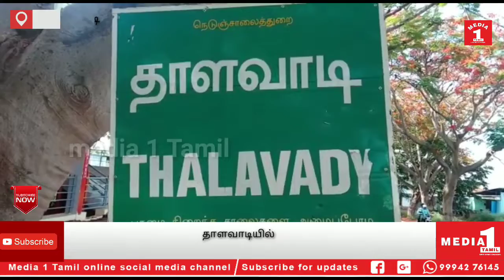தாளவாடியில் பிளாஸ்டிக் கவர்கள் பறிமுதல் கடைகளில் அதிகாரிகள் அதிரடி சோதனை..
தாளவாடியில் பிளாஸ்டிக் கவர்கள் பறிமுதல்
கடைகளில் அதிகாரிகள் அதிரடி சோதனை..

 மாண்புமிகு தமிழக முதலமைச்சர் அவர்கள் ஜனவரி 1 முதல்  பிளாஸ்டிக்  பொருட்கள் உற்பத்தி  மற்றும் இருப்பு உபயோகத்திக்கு தமிழகம் முழுவதும் தடைவிதித்தார் இதை தொடர்ந்து பிளாஸ்டிக் பொருட்கள் பயன்படுத்தபடுகிறதா என  அதிகாரிகள் சோதனை மேற்கொண்டு வருகின்றனர்  இதில்
ஈரோடு மாவட்டம் தாளவாடி பகுதியில் உள்ள அனைத்துகடைகளிலும் பிளாஸ்டிக் கவர் பயன்படுத்தபடுகிறதா என வட்டார வளர்ச்சி அலுவலர் பிரேம்குமார்  தனி அலுவலர் சந்திரசேகரன் மற்றும் பஞ்சாயத்து செயலாளர் சங்கரமூர்த்தி தலைமையில்  அதிரடி சோதனை செய்தனர் இதில் பிளாஸ்டிக் கவர்கள் 15 கிலோ   பறிமுதல் செய்யபட்டதுew அபராதமாக மொத்தமாக  ரூ 2100   விதிக்கப்பட்டது ...

CATEGORY -NEWS/POLITICS